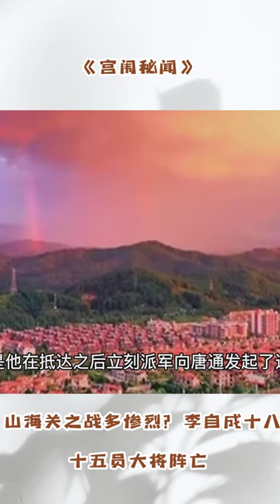山海关之战多惨烈？李自成十八万精锐几乎被团灭，十五员大将阵亡 联合吴三桂共同对付李自成是一个绝佳的机会 所以他在接到吴三桂的求援信之后立刻就带领阿